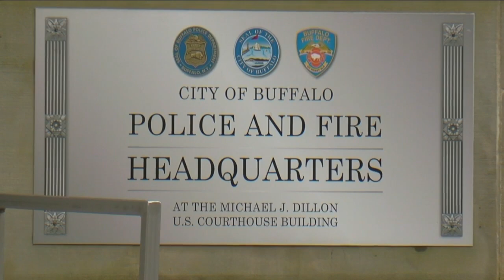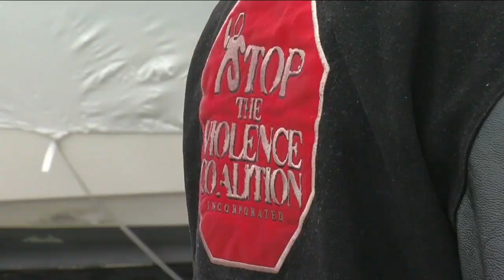Buffalo cop at the heart of community policing retires